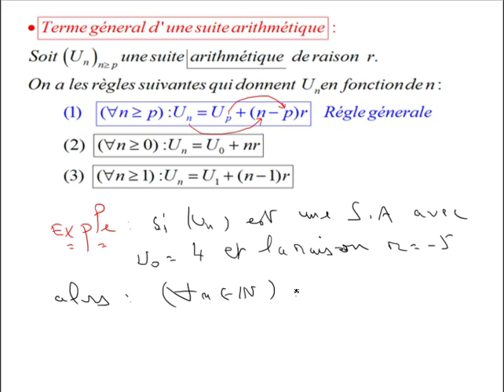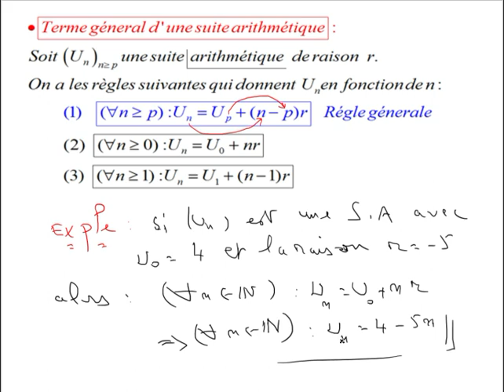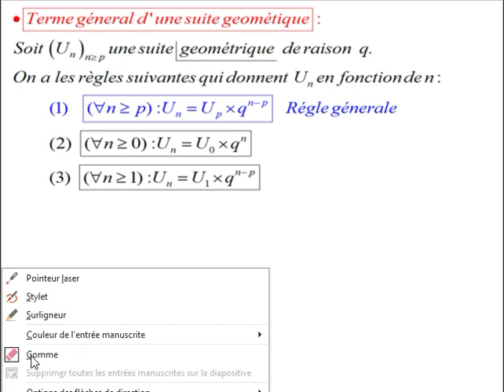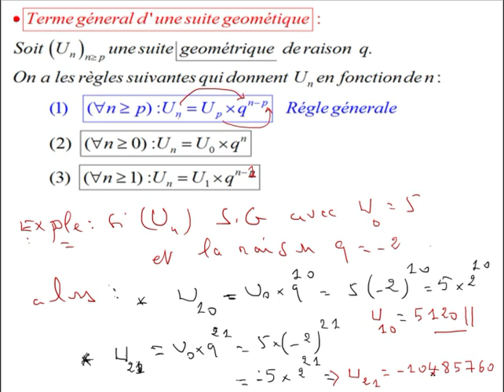Terme général d'une suite arithmétique ou géométrique/ Régles/Exemples'/Exercices corrigés /2SPC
Terme général d'une suite arithmétique ou géométrique:
-Expressions de Un en fonction de n .
'Exemples
'Exercices d'applications
'Solutions
2 bac SPC/SVT